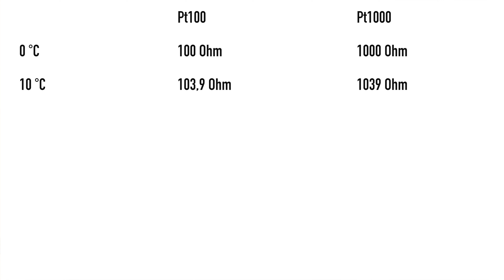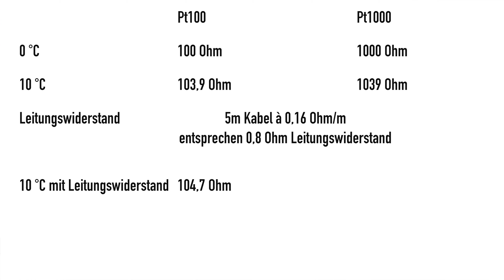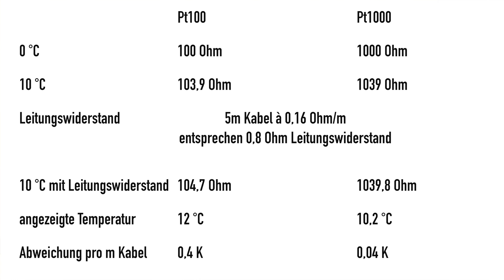Pt100 oder Pt1000? | Der Unterschied | Crashkurs Pt100 Pt1000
Was ist der Unterschied zwischen Pt100 und Pt1000? Welche Vorteile hat ein Pt1000 gegenüber einem Pt100? Und was haben Mehrleiter-Schaltungen und Messumformer damit zu tun? Nach diesem "Crashkurs" bist Du schlauer!

Du möchtest etwas zurückgeben? Dann gib uns einen Kaffee aus